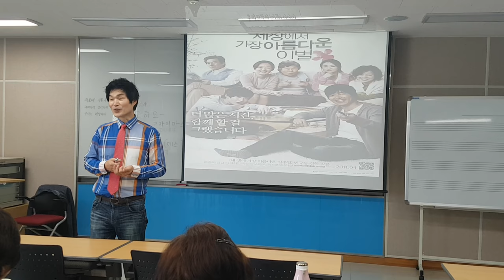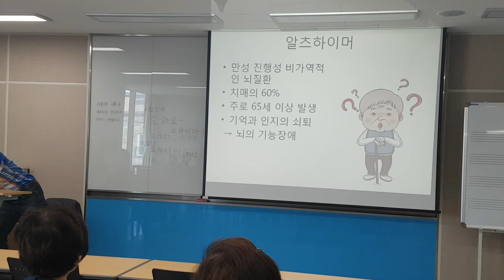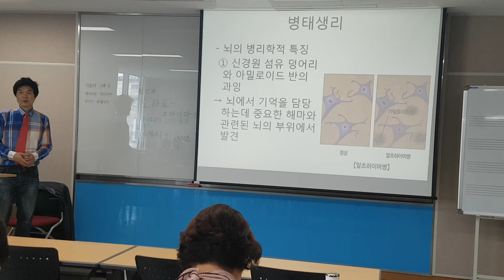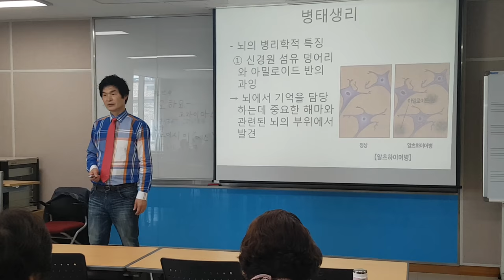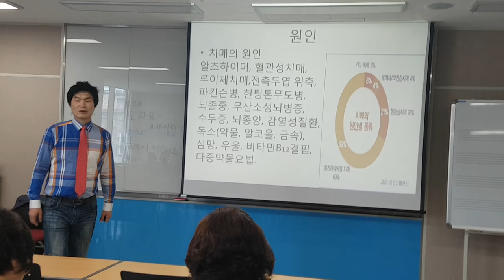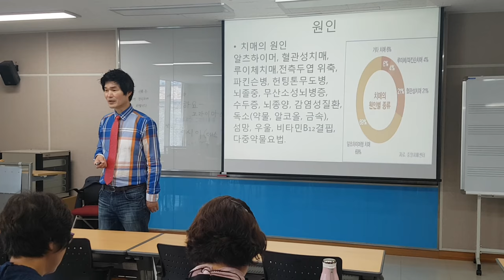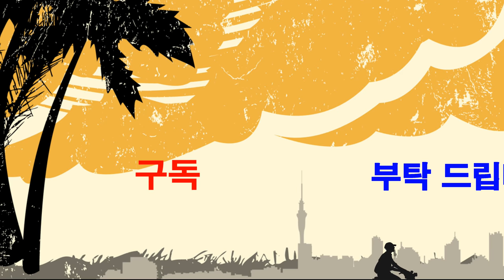충북대학교 치매재활수업-웰다잉,알츠하이머 치매,치매예방,치매재활,치매체조,혈관성 치매,알콜성 치매,파킨스성 치매,초로성 치매,해마 손상,단기 기억 손상,베타아밀로이드 이상 단백질